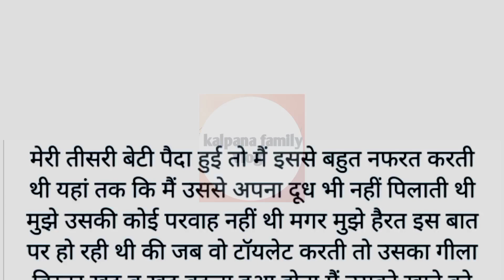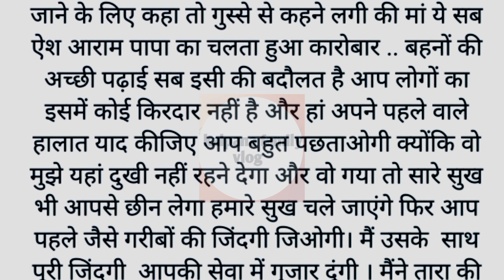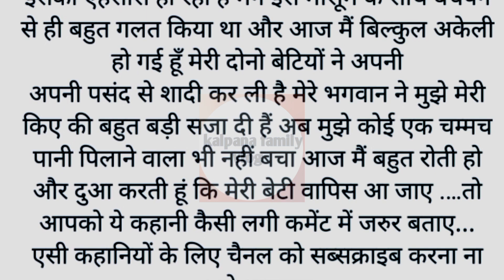अपनी तीसरी बेटी को पसंद नही करती क्यूंकि वो एक ...|heart touching story|moral story|hindi kahaniya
मै अपनी तीसरी बेटी को पसंद नही करती क्यूंकि वो एक ...|heart touching story|moral story|hindi kahaniyan

सीखदेनेवालीकहानी। दिलछूलेनेवालीकहानी।

कहानीसंग्रह।। मधुलिकाहिंदीकहानिया
 कहानियां दोस्तों अगर आपको हमारी कहानियां पसंद आए  तो चैनल को